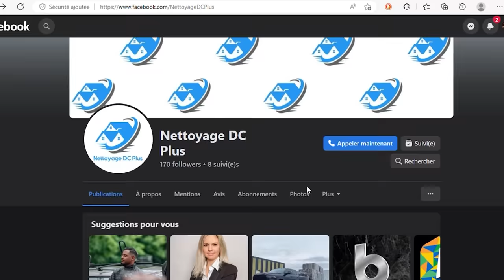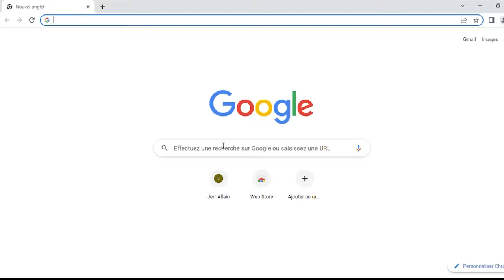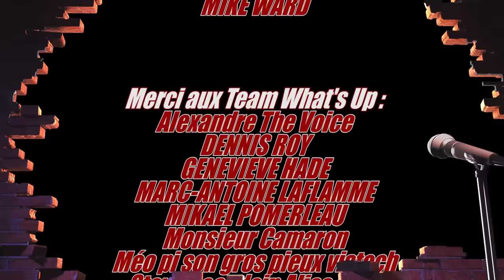Whats Up Podcast 297 Mike Ward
Le podcast de cette semaine est une présentation de Nettoyage DC Plus!!

Cette semaine , on reçoit la légende des podcasts et le THUG de l’humour !!! The G.O.A.T. Mike Ward!!

Durant le podcast , on a parlé :
- Sa relation avec l'alcool et faire le moi sans alcool.

- Le dernier gala des Olivier et sa haine des exigences radio-canadienne.

- Partir à zéro avec un nouveau spectacle et la différence entre les générations.

- La 2e poursuite de la famille Gabriel.

- Quoi qu'il pense du système judiciaire.

- Ses premiers démêlés avec la justice étant adolescent.

- Sa dépression et son recul par rapport a ça.

- Centre Brag : en profiter au max, jean-thom qui tombe, sa plaque du record Guiness.

- Tournée Sous écoute en Europe.

- Conflit avec l'union des Artistes.

- Acheter de la bière à un aréna au complet au nouveau Brunswick et avoir le ministère de la justice sur le dos.

Et pleins d'autres sujets intéressants.